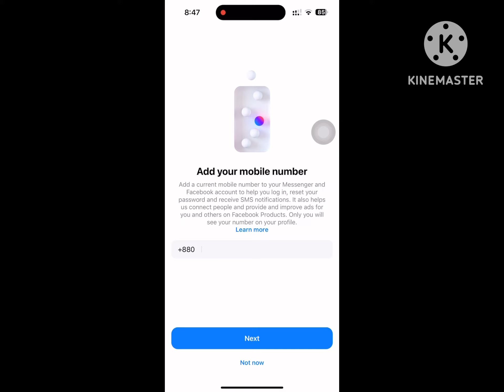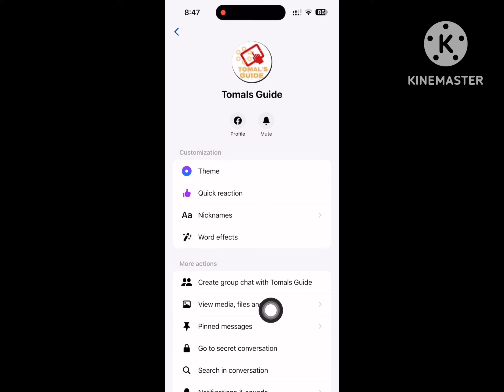Fix media not available in messenger iPhone messenger problem | messenger not working on iPhone